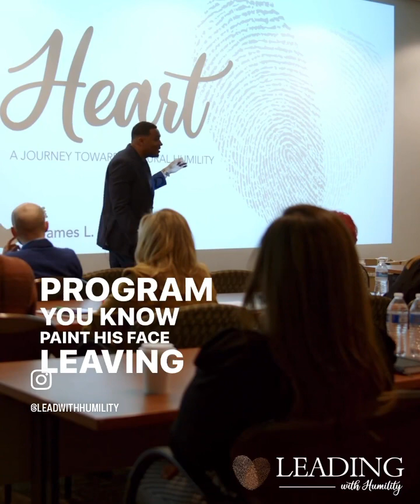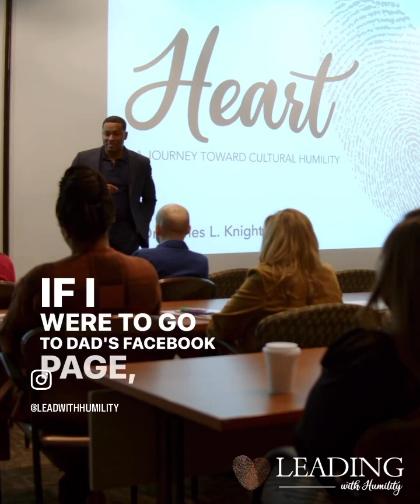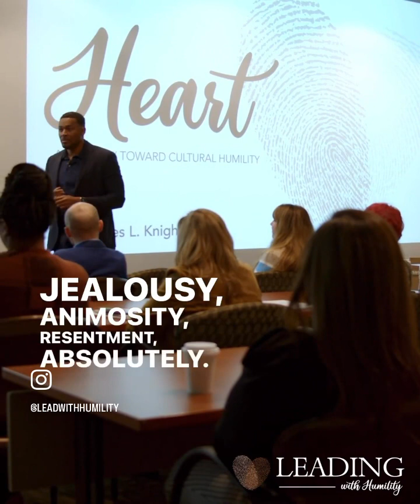A story on Belonging